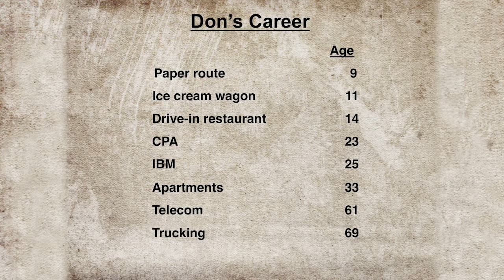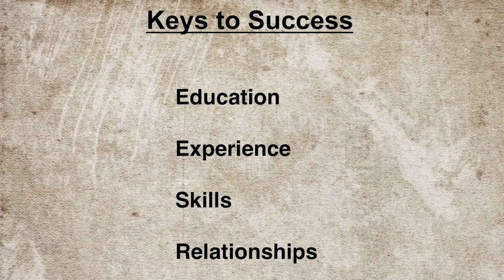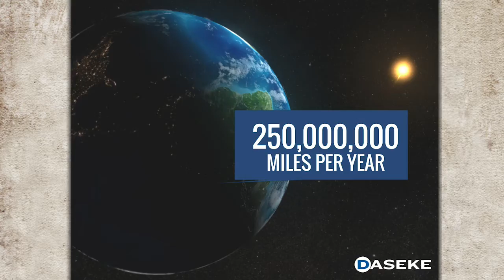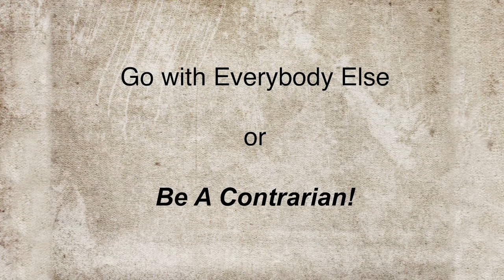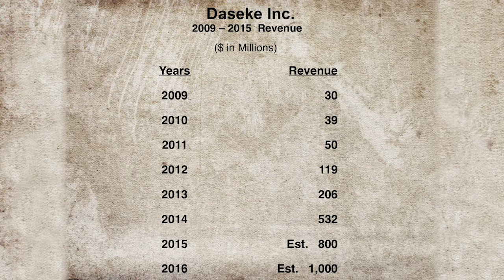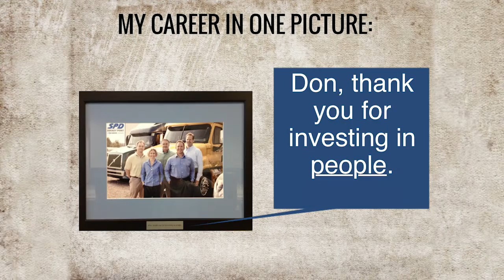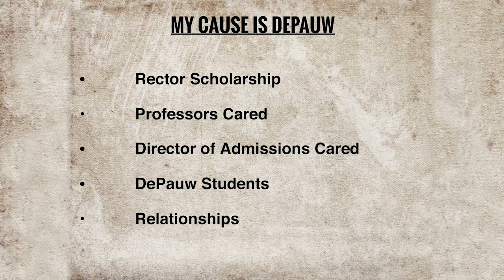Don Daseke Shares His Entrepreneurial Path and Insights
Don Daseke shares his keys to success with DePauw University students. With a varied career path, starting with a paper route and an ice cream wagon, to working in the telecom industry, and ending up in trucking, Daseke is a serial entrepreneur who invests in people. Investing in people is critical, he says, because that’s what makes the difference, and having passion overshadows everything, because if you love what you do, you’ll be successful.  It seems to have worked for Don, who is now the CEO of the premier open-deck/specialty transportation company in North America.